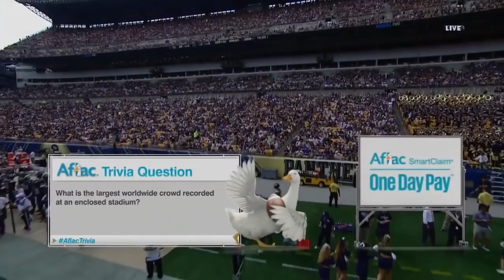Penn State Nittany Lions at Pitt Panthers 9/10/16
Pitt beats Penn State 42-39 after Ryan Lewis saved the game for the Panthers with a late-game interception in the end zone.